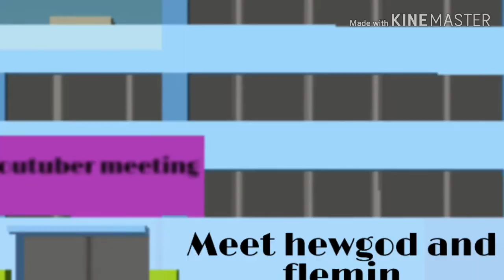Evil cheslon Makes fake lockdown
Dont try fake lockdown because it will the victims are disappeared